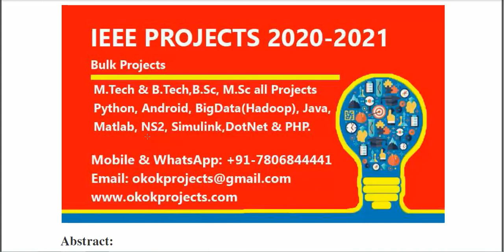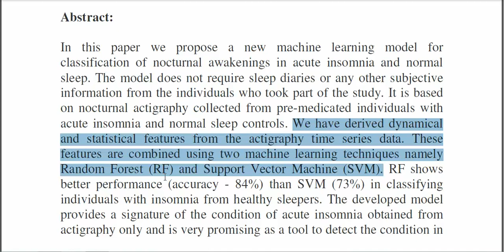Automated Method for Detecting Acute Insomnia Using Multi Night Actigraphy Data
* Complete Source Code
 * Complete Documentation
 * Complete Presentation Slides
 * Flow Diagram
 * Database File
 * Screenshots
 * Execution Procedure
 * Readme File
 * Video Tutorials
 * Supporting Softwares

Support Specialization
 * 24/7 Support
 * Ticketing System
 * Voice Conference
 * Video On Demand
 * Remote Connectivity
 * Document Customization